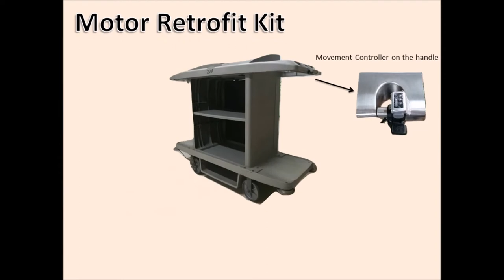Retrofit Rubber Maid Movie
Retrofitting existing housekeeping trolleys with our built-to-fit motor retrofit kits